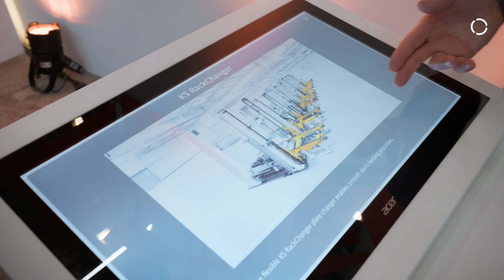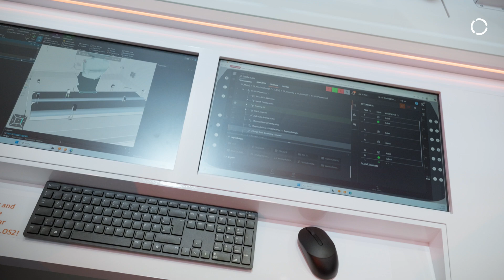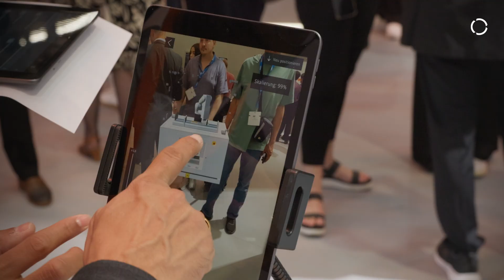KUKA @automatica 2025: Highlights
Step back into the excitement of the trade fair with our highlight video and experience the exhibition highlights for you again of this year’s automatica by KUKA. Under the motto “making automation easier”, KUKA showcased how cutting-edge technologies like Artificial Intelligence, Autonomous Mobile Robots (AMRs), and the largest KUKA robot ever are transforming automation into more accessible, intuitive solutions for all.

See how KUKA is simplifying robotics and automation through intelligent software, user-friendly hardware, and seamless integration.